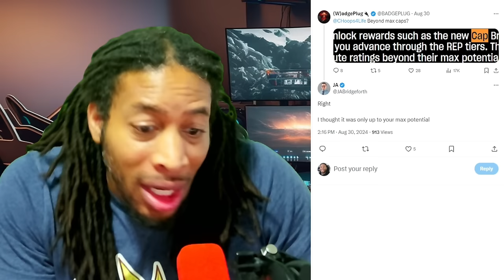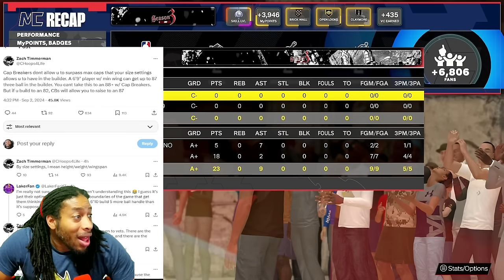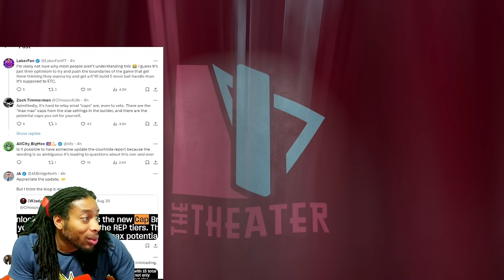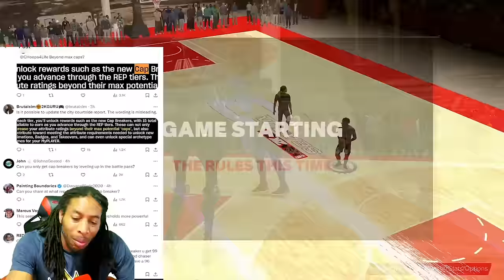2K DEV EXPOSES THAT THE COURTSIDE REPORT WAS WRONG IN NBA 2K25